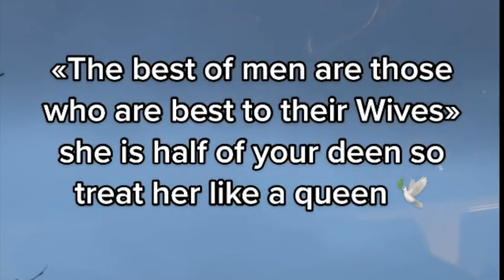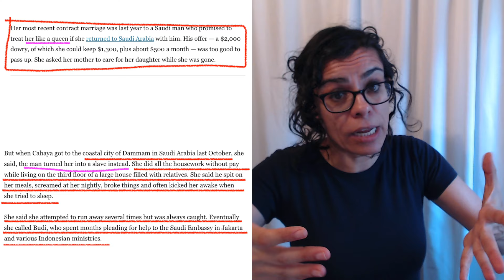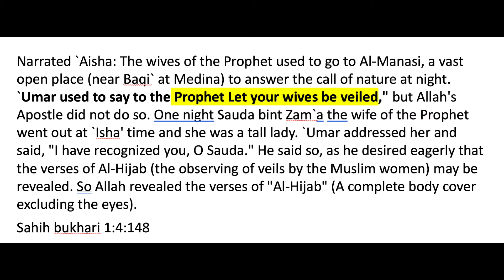Muslims Treat Their Wives Like a Queen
There are countless clips on social media where Muslims talk about treating their wives like queens, with many Muslim men making the same promise to their wives. Hatun shares the testimony of a Muslim wife regarding her treatment as a “queen.” But what does that look like in practice? And how did the Prophet of Islam, Muhammad, treat his wives?

John 20:31 but these are written so that you may believe that Jesus is the Christ, the Son of God, and that by believing you may have life in his name